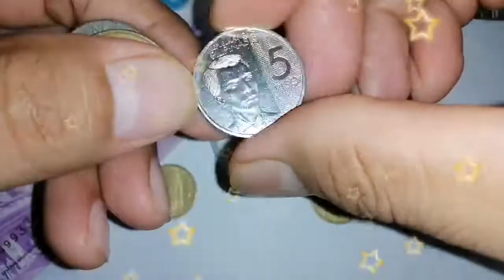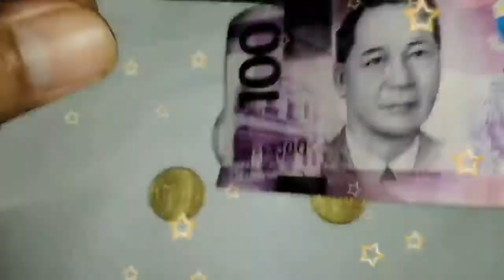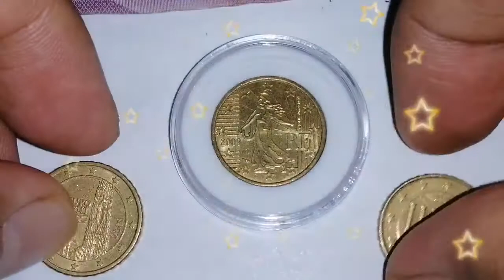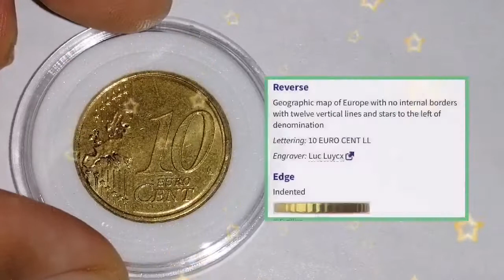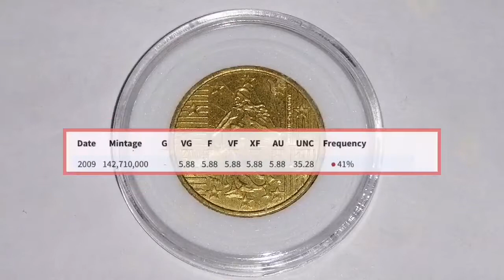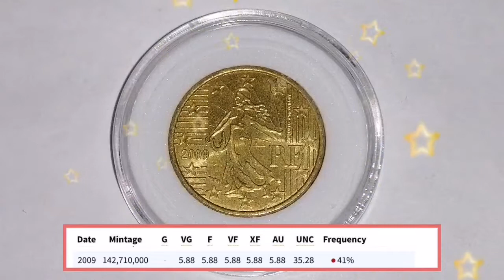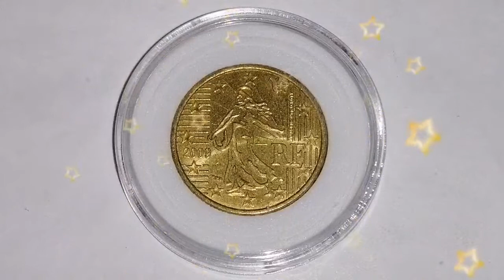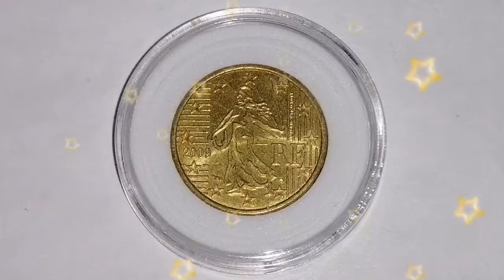10 Euro Cent 2009 - France | Features and Update Price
Magandang Araw mga kabarya, maraming salamat po sa walang sawang panonood at pagsubaybay ng aking mga videos. Maraming salamat po, hanggang sa muli mag-ingat kayong palagi. God bless.